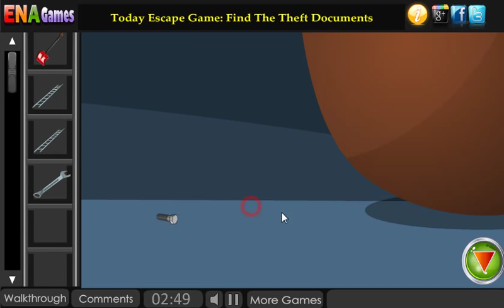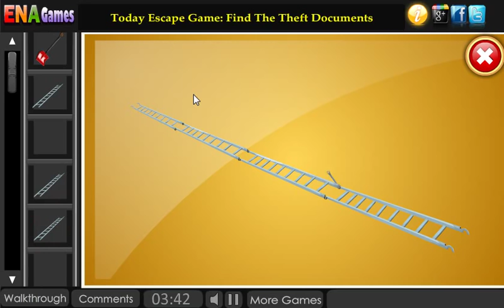Help The Sid Walkthrough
Play Help The Sid